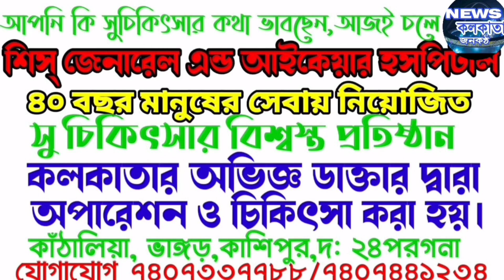প্রাক্তন মুখ্যমন্ত্রী বুদ্ধদেব ভট্টাচার্যকে গান স্যালুট দেবে রাজ্য প্রশাসন, জানাল মুখ্যমন্ত্রী মমতা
প্রাক্তন মুখ্যমন্ত্রী বুদ্ধদেব ভট্টাচার্যের প্রয়াণে পূর্ণদিবস সরকারি ছুটি। গান স্যালুট দেবে রাজ্য প্রশাসন, জানালেন বর্তমান মুখ্যমন্ত্রী মমতা বন্দ্যোপাধ্যায়।